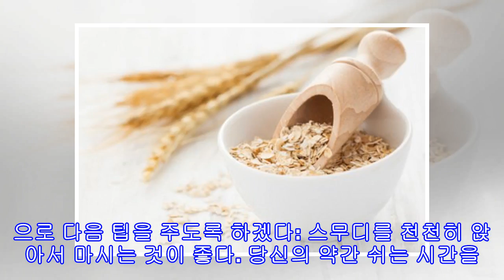에너지 보충을 위한 차와 오트밀 치료제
에너지 보충을 위한 차와 오트밀 치료제 때때로 에너지를 증진시키기 위해서 운동선수가 될 필요는 없다. 어느날 아침에 일어나서 평소보다 더 피곤할 수도 있고, 거울을 보며 하루를 어떻게 보내야 할지 걱정할 수도 있다. 끝나지 않는 일거리를 안고 집으로 돌아온 날 저녁은 어떤가? 놀라지 말자. 오늘은 이런 수준의 활력을 즉시 회복시켜줄 수 있는 간단한 비법을 공유하도록 하겠다. 준비하기도 쉽고, 언제나 마실 수 있도록 준비해놓게 될 것이다. 한번 알아보자! 오트밀과 돌꽃차로 만드는 약초 에너지 충전제 이 스무디는 아이들과 노인과 성인들...